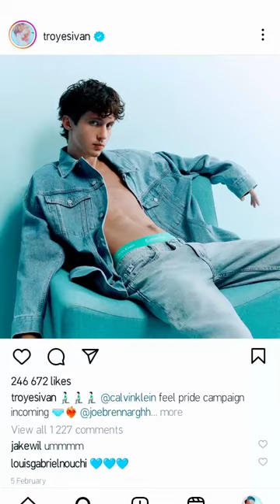part 2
following are some of your American stars that you didn't know were born in South Africa or have South African parents like and subscribe for more and let's get this going 🙂